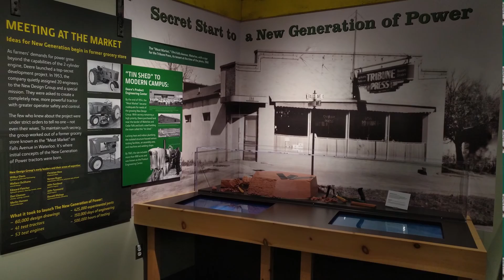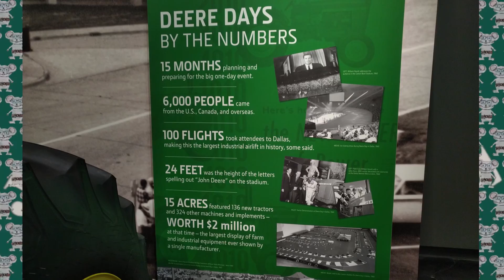New Generation of Power in 4k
Maerlin Hansen starts out talking about his job working at John Deere on the New Generation of Power.

This little section shows the introduction to the New Generation of Power, John Deere first modern four- and six-cylinder tractors were on desplay in Dallas, Texas.

On August 30, 1960 the world a long with equipment dealers got to see John Deere 3010 row-crop tractor fitted with diamonds on the nameplate.

cloakcoin:CBs9HooP6g2u1y4pFJdWdaiaeBV1b7x8Xe

John Deere, Engine, Tractor Museum, Museum, Green, Waterloo, Iowa, John Deere Day, August 30, 1960, Dallas, Texas, Maerlin Hansen,